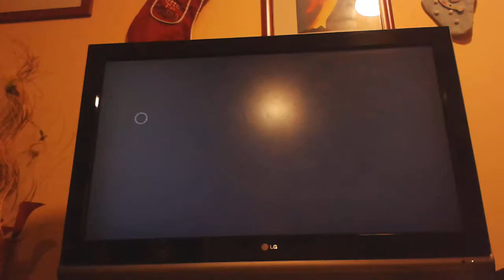fifa 10 gameplay (Barcelona vs real Madrid)